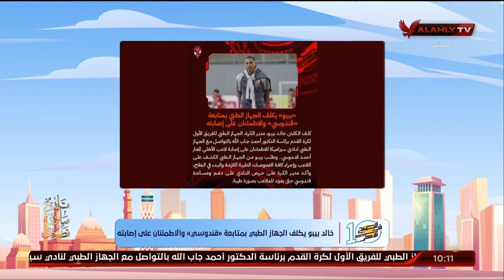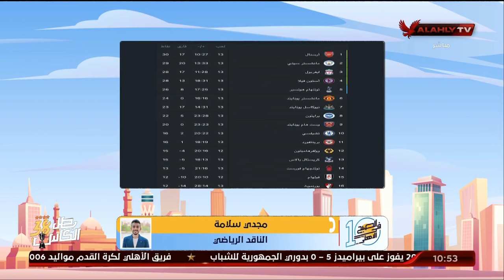الحلقة الكاملة - 10 الصبح في الأهلي مع كريم كوجاك ونهاوند سري | بتاريخ 27-11-2023